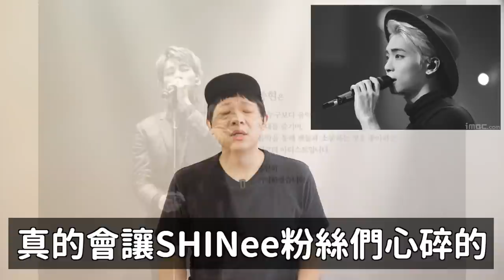BP Jisoo這次是IG照片爭議？/美國歌手惡搞SHINee鐘鉉遺照引起粉絲們的憤怒！DenQ